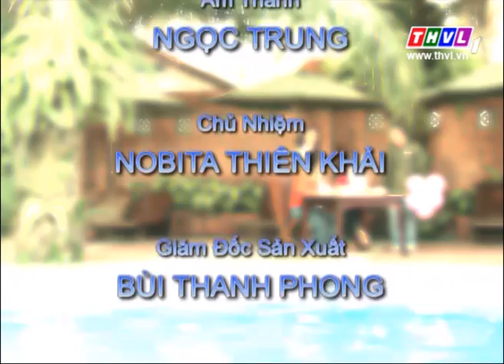THVL | Quán ăn vui vẻ: Kỉ niệm 3 ngày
Kịch bản: Bùi Ngọc Nam Phương
Biên tập: Ngô Phương Linh
Đạo diễn: Trung Lùn
Chủ nhiệm: Nobita Thiên Khải
Giám đốc sản xuất: Bùi Thanh Phong
Diễn viên: Thanh Vân, Tiểu Bảo Quốc, Thúy Nga,...